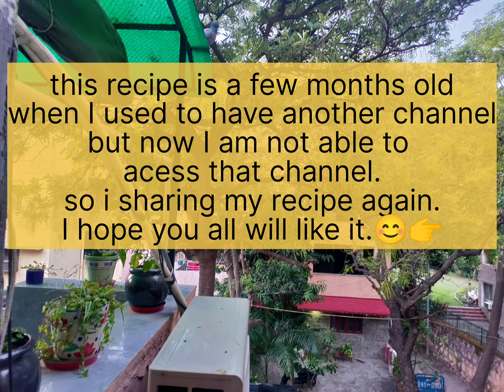veg choumein recipe in hindi.chowmein /noodles kaise banaye.